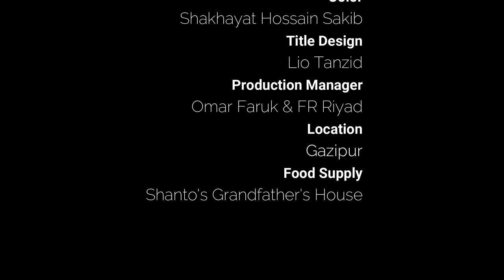বোরখাওয়ালী যখন বউ | Burkhawali Jokhon Bou | Islamic Bangla Short Film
Drama: Borkhawali Jokhon Bou

Story, Screenplay & Direction: Nazrul Islam Khokon
Assistant Director: Sakhayat Hossain Sakib

Cast: Anisha Khan, Shahed Hasan, Md Raju, Sharvia Islam Nusri
Cinematography: Sakhayat Hossain Sakib
Edit: SWA Studio
Color: Sakhayat Hossain Sakib
Title Animation: Lio Tanzid
Poster: Lio Tanzid
Edit Panel: HB Films
Art Director: Spike Shanto
Production Manager: FR Riyad, Omar Faruk
Food Supply: Shanto's Grandfather House
Location: Munshiganj
Makeup: Saiful Islam Manik
Production: Late HOUSE

Produced By Paibaa
Equipment Partner: Studio Box